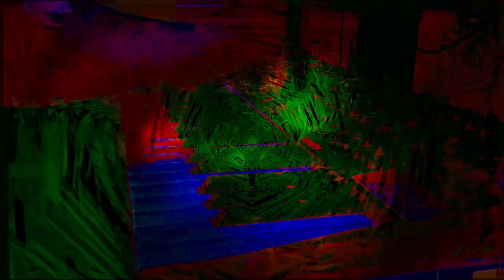Forms of sound made real from beyond all voids of nothingness - Structure without structure manifest